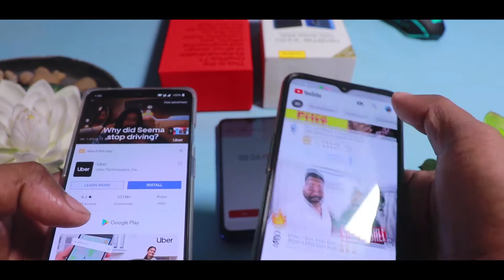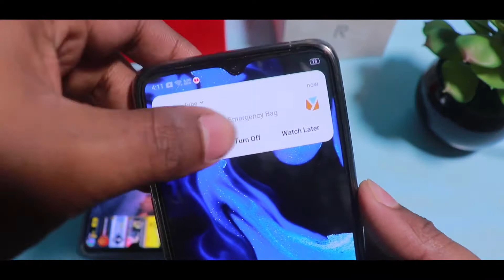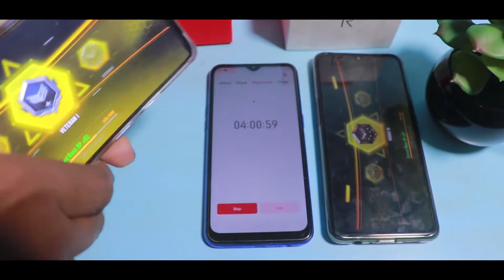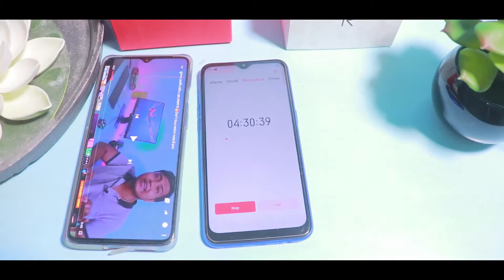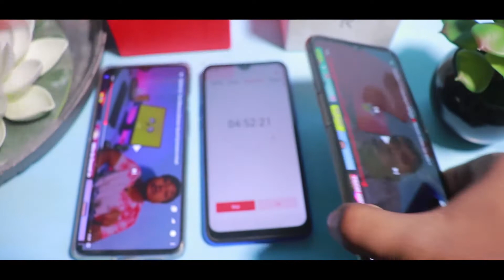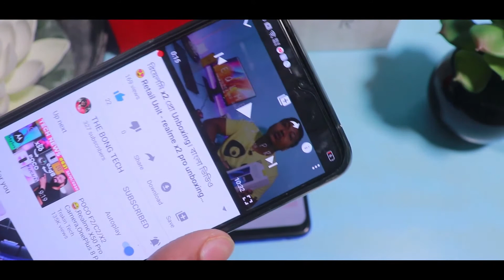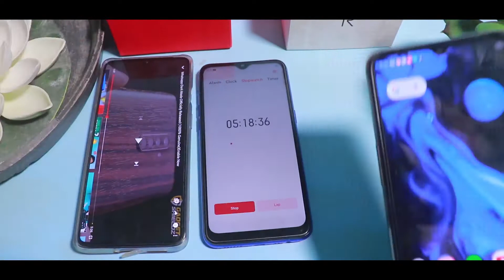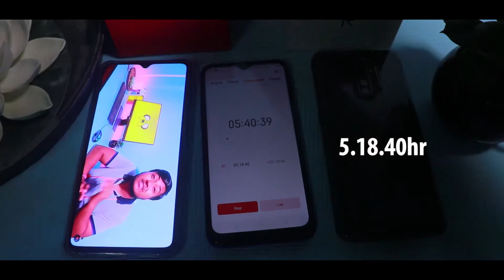Oneplus 7t Vs Realme X2pro Battery Drain Test⚡⚡⚡Shocking Results😱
COMPUTER SPECIFICATION